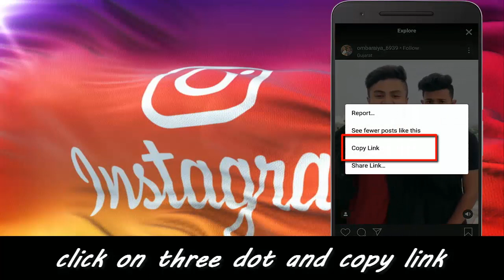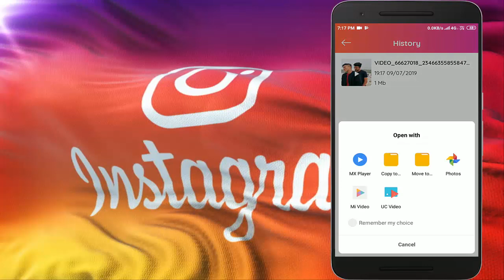How to Download instagram Video and images 2019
In this Video i will show you how to download instagram video and photos.

Query Solved:
How to Download instagram Video
Download instagram Video // instagram Video
How To Save Instagram Photos On Android in One Click
Save Pics From INSTAGRAM in Gallery
save videos from instagram in gallary
How to Save Instagram Photos on Android Phone gallery